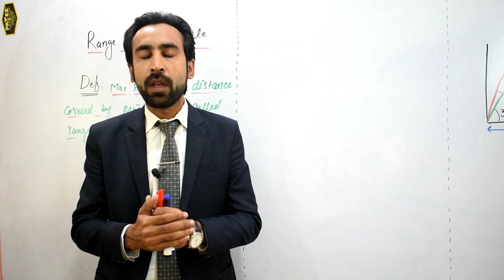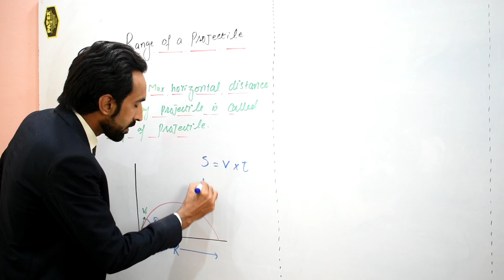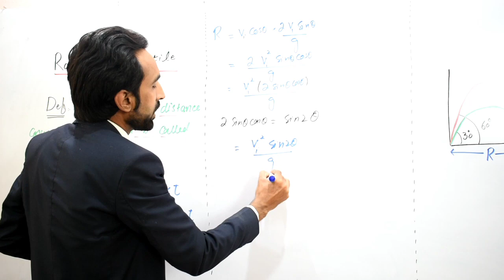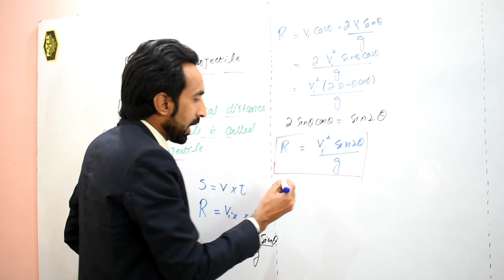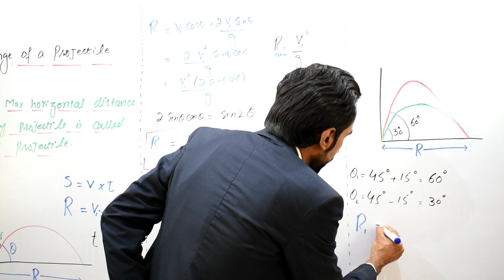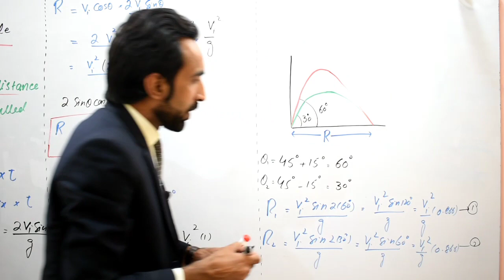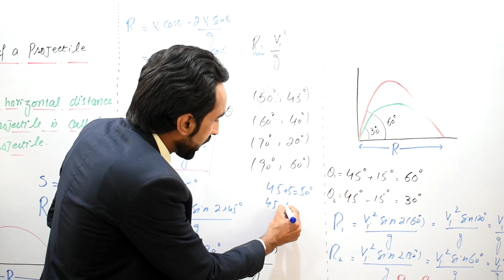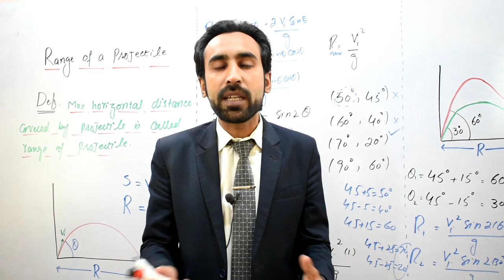Range of Projectile in Urdu Hindi || 11th Class Physics || Adeel Akhtar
In this video we have discussed  the topic 🔷RANGE OF PROJECTILE🔷
from chapter number 03 of 1st year physics.This video covers 11th class physics for fsc medical and engineering.

🔷HEIGHT OF PROJECTILE, TIME OF FLIGHT

🔷PROJECTILE MOTION

🔷ROCKET PROPULSION